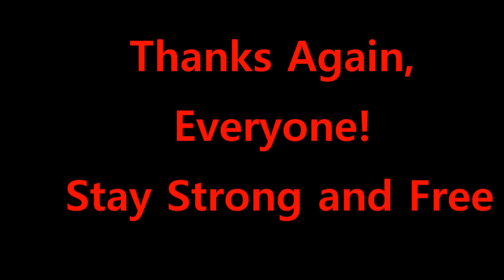Update, Thanks To My Subscribers, Discussion of Personal Freedom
Rob talks about his health and thanks all of his now 3,000 plus  subscribers.  Everyone needs to support personal freedom and liberty.  When you are not hurting someone else, your choices should be entirely yours.  Smoking or not smoking should always be your choice alone, just as choosing yourself what you are going to eat, what clothing you are going to wear, what work you will perform and for what wage, where you live, what music you like to hear, what television shows you like and so on.  But the possibilities within each of these choices are being slowly reduced day after day  by the state and it's 'authorities' using the pretext of making you safer or improving society in some way, so that eventually you will have no choice but to do only what the power hungry leaders and un-elected bureaucrats want.  They now say they want to make smoking illegal in the entire world in 15 years or so.   Don't fall into the matrix they are creating for you.   Either support and maintain your freedom to choose the  things that affect you personally, or you will lose all your freedom of choice.  Stay unified for personal freedom and responsibility, stay strong, reject propaganda, and you will live well, live happier, and live a longer, more prosperous and productive life.